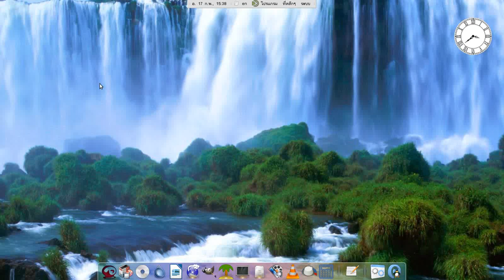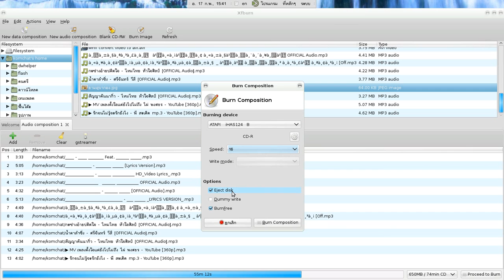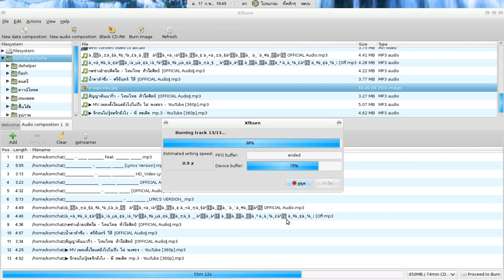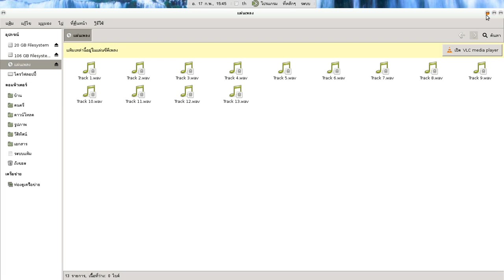burning audio cd with xfburn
Buring audio cd with xfburn on linux system